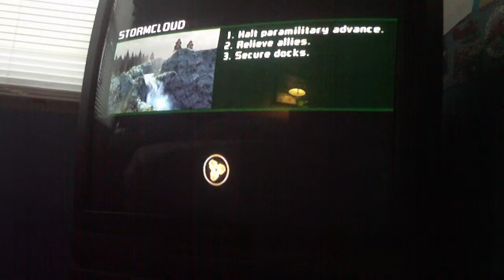Lets Play SOCOM U.S Navy Seals Combined Assault Part 21: Jester you Friggin Retarded Turd.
WHY CAN"T YOU TAKE THE THE STUPID TANK OUT!!!